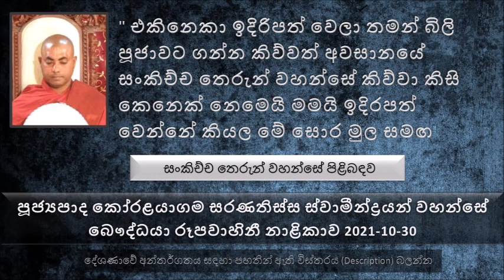එකිනෙකා ඉදිරිපත් වෙලා තමන් බිලි පූජාවට ගන්න කිව්වත් අවසානයේ සංකිච්ච තෙරුන් වහන්සේ කිව්වා කිසි කෙනෙක්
සංකිච්ච තෙරුන් වහන්සේ පිළිබඳව
මේ භාවනා කමටහන් ගත්ත භික්ෂුන් වහන්සේලාට සාරිපුත්ත මහා තෙරුන් බැහැ දැකල යන ලෙස පැවසූ සේක.
බුදුරජාණන් වහන්සේ සරිපුත්තයන් වහන්සේ හම්බ වෙලා යන්න කිව්වේ කුමක් හරි හේතුවක් නිසා බව සාරිපුත්ත තෙරුන් දැනගෙන ආගිය තොරුතුරු විමසල මේ භික්ෂුන් වහන්සේලා සමඟ සත් හැවිරිදි සාමණේර නමක් වෙන සංකිච්ච රහතන් වහන්සේ සමඟ වඩින ලෙස පැවසුවා.
මේ භික්ෂු පිරිස පසුව කිව්වා මේ ඉතා කුඩා සාමණේර නමක් අරගෙන ගියාම ඒ සාමණේර නම ගැන සොයා බලන එක අතිරේක කාරණයක්.
මේ ස්වාමීන් වහන්සේලාගෙන් දානයට යමක් ලැබුණ මේ පුද්ගලයා. මෙතරම් රස ආහාර වැඩක් පලක් නොකර ලැබෙන්න පුළුවන් ක්‍රමයක් තමයි මේ ස්වාමීන් වහන්සේලා ඇසුරේ ඉන්න එක කියල කල්පනා කරලා මේ භික්ෂුන් වහන්සේලා වැඩ වසන සමීපයේ හිටියා. භික්ෂුන් වහන්සේලාත් තමන්ට ලැබෙන දානය මේ පුද්ගලයාට දුන්න. හොඳ ආහාර පාන ලැබෙන කොට දුර්වල වෙලා තිබුණ ශරීරය කෙමෙන් පණ ගහල ආවා. මේ පුද්ගලයත් කලක් ඉඳල හිතුවා තමන්ගේ දරුවන් බලල එන්න. ස්වාමින් වහන්සේලාට කිව්වොත් තමන්ගේ ගමන වළක්වන නිසා නොකියාම කැලේ මැදින් යන්න ගියා. මෙසේ යන අතරතුර මේ පුද්ගලයා බිලි පූජා දෙන හොර මුලකට හමු වුණා. පසුව..
දැන් මේ සොර මුළ මේ ස්වාමීන් වහන්සේලා ගෙන් කෙනෙක් ඉල්ලුව බිලි පූජාවක් කරන්න.
පසුව අවසානයේ එකිනෙකා ඉදිරිපත් වෙලා තමන් බිලි පූජාවට ගන්න කිව්වත් අවසානයේ සංකිච්ච තෙරුන් වහන්සේ කිව්වා කිසි කෙනෙක් නෙමෙයි මමයි ඉදිරපත් වෙන්නේ කියල මේ සොර මුල සමඟ යන්න පිටත් වුණා
තමන්ගේ ළඟ උතුම් ගුණයක් නැතුව උතුම් ගුණ කිව්වොත් පරාජිකා වෙනවා. ඒ කියන්නේ භික්ෂුභාවය අහෝසි වෙනවා.
තමන්ගේ ළඟ තිබෙන උතුම් ගුණ යමෙක් කියනව නම් ඒ කෙනා භාග්‍යවතුන් වහන්සේට විරුද්ධයි.
වධයකයා එක පාරක් සංකිච්චයන් වහන්සේට පහර දුන්නා. කඩුව නැමිලා ගියා. කඩුව දිගහැරලා ආයෙත් පහරක් දුන්නා.කඩුව කොළපතක් වගේ මිට ලඟට හැසිරුණා. පසුව වධකයා  වැඳ වැටිලා මරණය අබියස සිනහ වෙලා මුහුණ දෙන්නේ කොහොමද කියල
පසුව මේ 500ක් පමණ වූ හොර මුල සමඟ බුදුරජාණන් වහන්සේ බැහැ දකින්න ගිහින් පසුව මේ 500ක් පිරිස උතුම් වූ පැවිද්ද ලබාගත් සේක.
එතන ඉඳල ඔහු බණත් අහනව, දානයත් දෙනවා. මේ පවුලේ හිටපු බාල පුතත්, නංගිත් මෙය බලන් ඉඳල මේ දේ අනුගමනය කරා. හැබැයි අම්මයි තාත්තයි මේ පැත්තට හරවන්න කිසිම විදියකට බැරි වුන.මෙයාල දානයට හරියට විරුද්ධයි
සංකිච්චයන් වහන්සේ කිව්වා හරි තව මාසයක් ඉඳල ගෙදර යන්න කියල කිව්වා. පසුව මාසය ඉවර උනාම කිව්වා තව දවස් 15ක් ඉන්න කියල. ඊට පස්සේ කිව්වා තව දවස් 07ක් ඉඳල යන්න කියල. දවස් 07 අවසානයේ මේ භික්ෂුව ගියාම සංකිච්චයන් වහන්සේ බැහැ දැකල උපැවිදි වෙලා ගෙදර යන්න. පසුව සංකිච්චයන් වහන්සේ  යමු මාත් එන්නම් කියල...
මෝඩයා කවදාවත් දානය ප්‍රශංසා කරන්නේ නැහැ. තද මසුරා සුගතියට යන්නේ නැහැ.